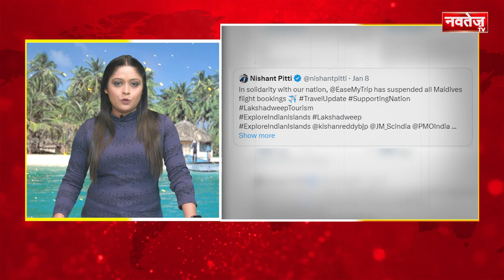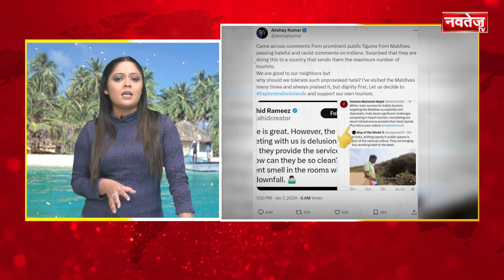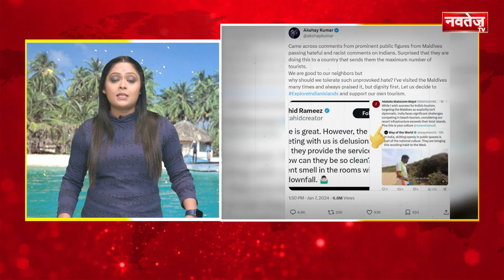EaseMy Trip के इस कदम से मालदीव को पड़ गए लेने के देन | India Maldives Row | Narendra Modi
PM Narendra Modi के लक्षद्वीप दौरे की तस्वीरें वायरल होने और उसे लेकर मालदीव के मंत्रियों की टिप्पणी के बाद जो विवाद शुरू हुआ. उसमें भारतीय टूर एंड ट्रैवल कंपनी EaseMy Trip ने सबसे पहले बड़ा कदम उठाते हुए Maldives की सारी बुकिंग को कैंसिल कर दिया था.